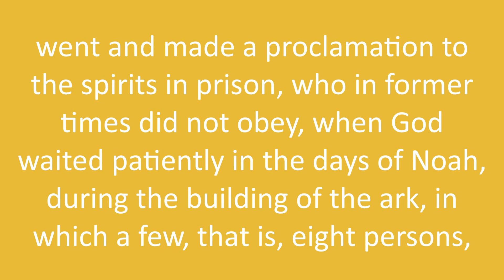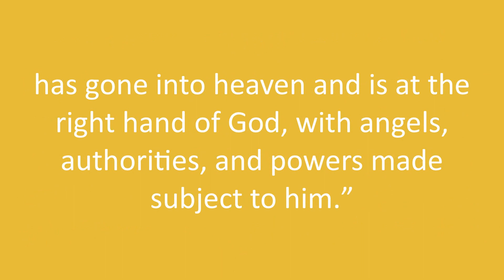Multimedia Lent Devotional - First Sunday of Lent - 1 Peter 3:18-22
First Sunday of Lent:
• Scripture (Paul Sculley) – 1 Peter 3:18-22
• Reflection (Nancy Penton)
• Prayer (Judi Campbell)
• Videos: Mark 1:12-15